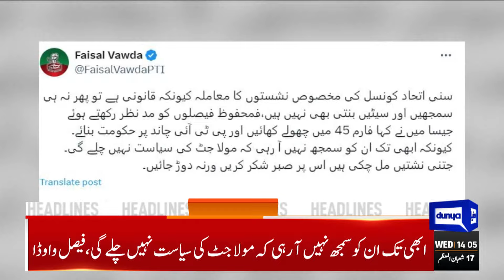Dunya News Headlines 02 PM | Maryam Nawaz in Action | KPK Assembly Session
MPAs-elect in KP Assembly take oath amid rowdyism, exchange of jibes

PM Kakar finally appears before IHC in missing Baloch students' case

Gwadar under water after relentless downpour, another strong westerly to hit Pakistan on Thursday

Moody's maintains Pakistan rating, notes risks related to 'controversial' polls and coalition govt

PTI founder, other leaders acquitted in vandalism case

PML-N parliamentary party and allies meet today

Ali Zafar concludes arguments in reserved seats for SIC case